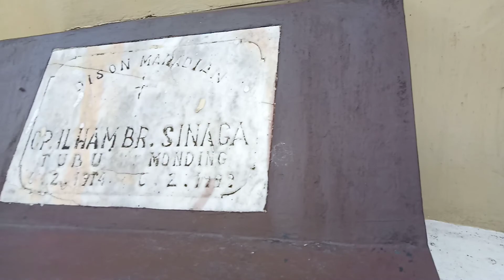Tradisi Keluarga (Jiarah Pada Saat Paskah)